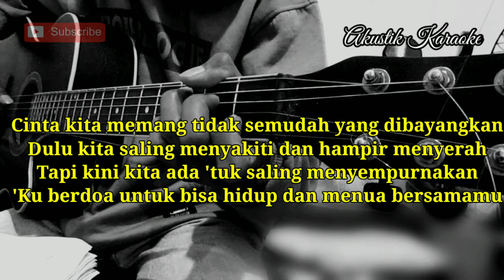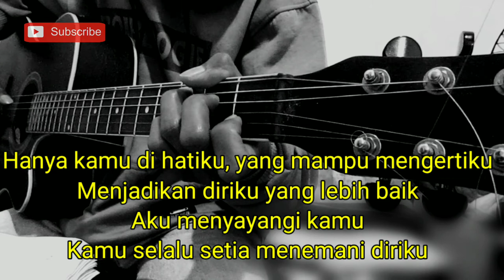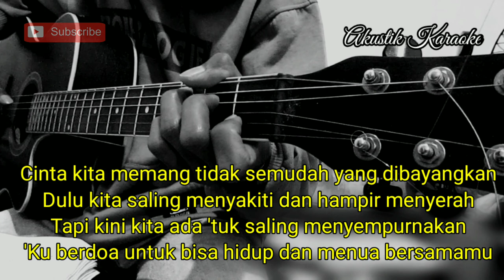MENUA BERSAMAMU - TRI SUAKA FT.NABILA SUAKA(LIRIK KARAOKE)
Lagu baru
Chord
Lirik
Cover
Tutorial gitar
Kunci gitar
Karaoke
Akustik

Lirik

pencipta lagu tri suaka